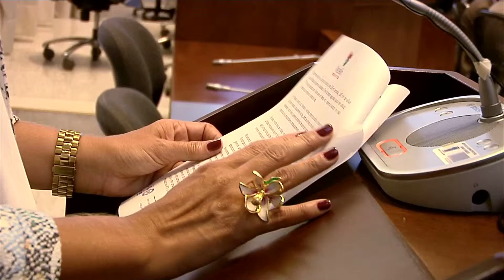Instalación de Sesiones Extraordinarias segundo periodo 2015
Hasta el 26 de mayo se extenderán las Sesiones Extraordinarias en el Concejo de Medellín citadas por el Alcalde Aníbal Gaviria. Cuatro Proyectos de Acuerdo de suma importancia para la ciudad y otros más que pueda adicionar el Mandatario, serán estudiados por los Corporados.